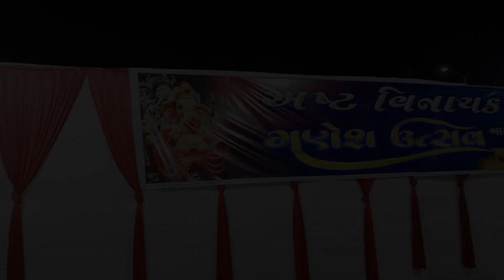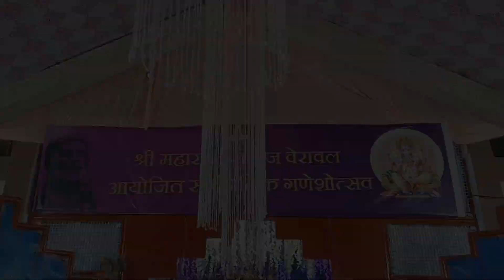DAY 2 || Ganesha Of Our City || આજે અમે બધા ગણપતિ બાપ્પા ના દર્શન કર્યા 😍